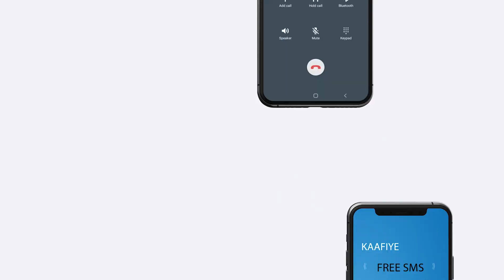Wasiirka Qorshaynta oo looga yeedhay golaha Wakiilada iyo su'aalihii la waydiiyay